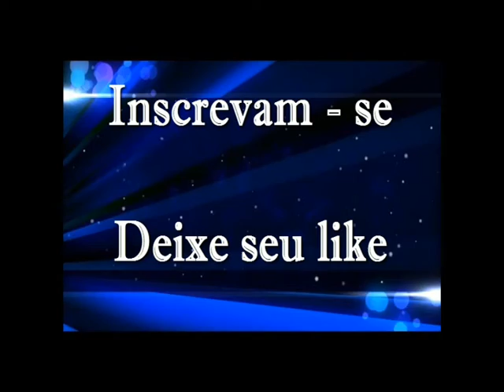The Beginning Of The End - Hazy Hamlet: Nível Médio 100%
Mais um vídeo saindo ai pessoal espero que gostem e divirtam - se , obrigado por estar aqui assistindo mais um trabalho realizado, você faz parte disso.

Deixe sua avaliação neste vídeo que será de grande importância para nós.

Banda: Hazy Hamlet